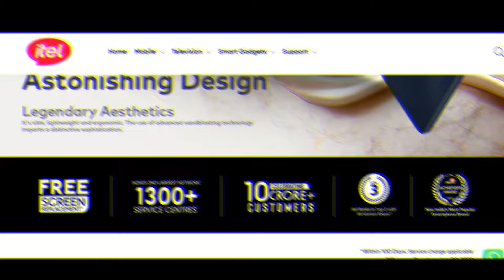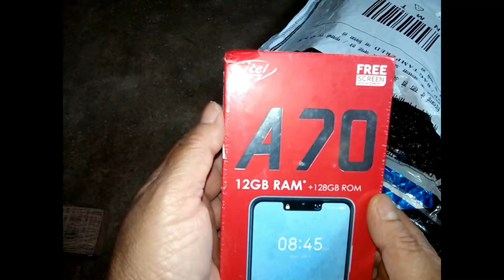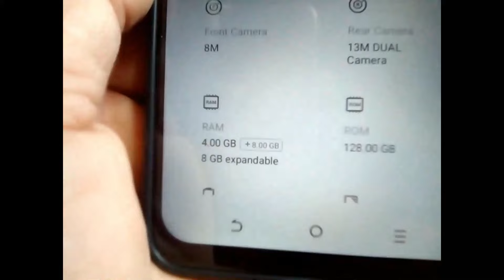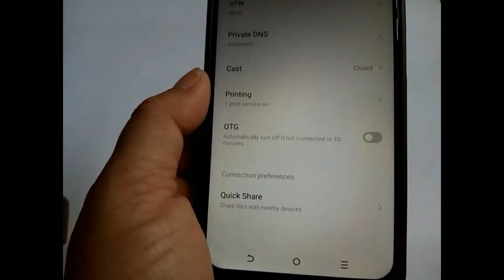মাত্র 6799/- টাকায় এরকম ফোন কেবল একজনই দিতে পারে / Itel A70 ,phone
Itel A70 phone best phone very low price unboxing